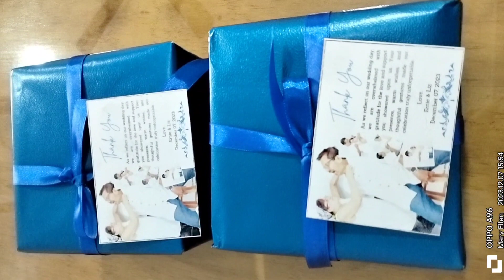Wedding Venue, Decor and Everything @Cherry Blossoms